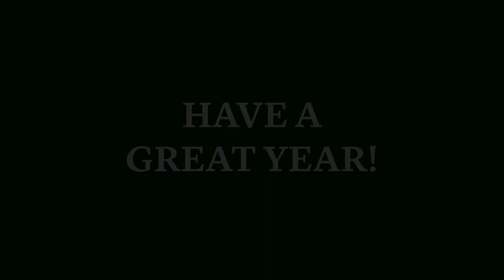Residential Life Orientation 2019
Scenes from our overnight trip to start the year.